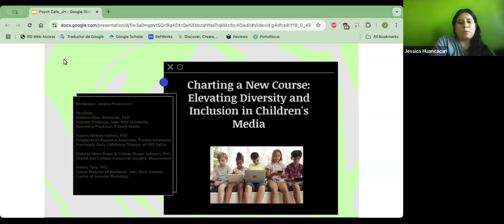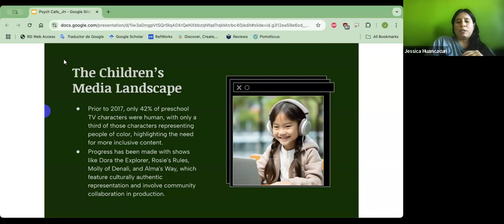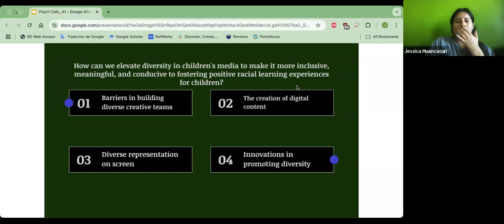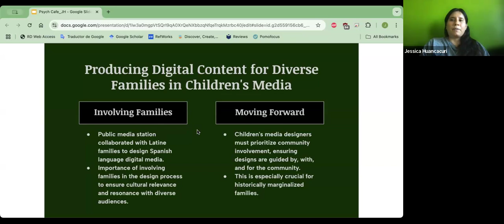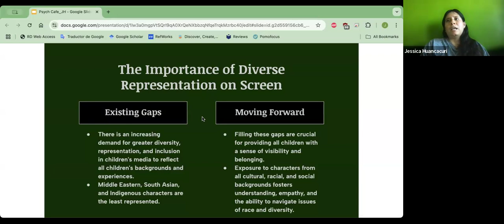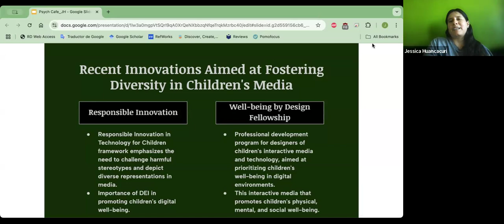Psych Café: Jessica Huancacuri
Charting a New Course: Elevating Diversity and Inclusion in Children's Media.